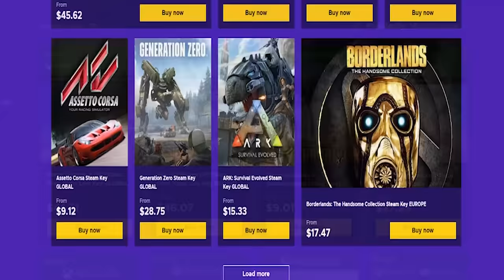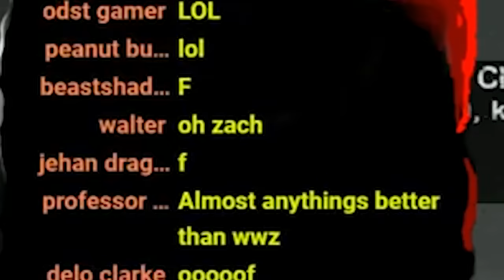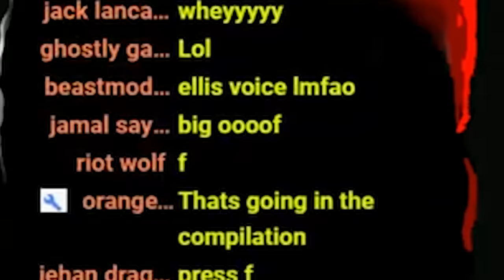Why is Dead Air SO HARD to SPEEDRUN!?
Dead Air is my favorite campaign, but Ugh. its just so HARD to SPEEDRUN

____Music Talents!____
Ending theme track- Run on by Zack Haygood: